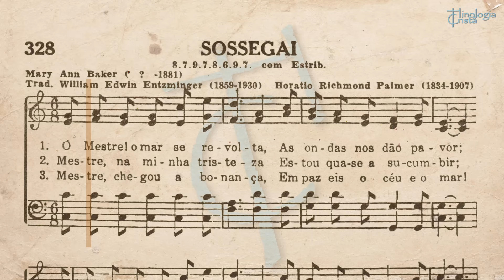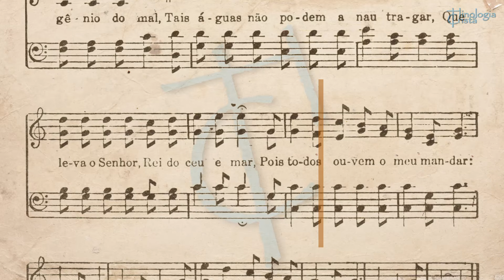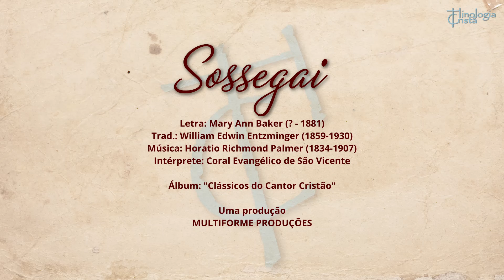CANTOR CRISTÃO 328 - MESTRE, O MAR SE REVOLTA [SOSSEGAI] - CORAL DA IGREJA BATISTA DE SÃO VICENTE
Letra: Mary Ann Baker (? - 1881)
Trad.: William Edwin Entzminger (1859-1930)

Ó Mestre, o mar se revolta,
As ondas não dão pavor;
O céu se reveste de trevas,
Não temos um salvador!
Não se te dá que morramos?
Podes assim dormir,
Se a cada momento nos vemos,
Sim, prestes a submergir?

(Estribilho)
As ondas atendem ao meu mandar:
Sossegai!
Seja o encapelado mar,
A ira dos homens, o gênio do mal,
Tais águas não podem a nau tragar,
Que leva o Senhor, Rei do céu e mar,
Pois todos ouvem o meu mandar:
Sossegai! Sossegai!
Convosco estou para vos salvar;
Sim, sossegai!

Mestre, na minha tristeza
Estou quase a sucumbir;
A dor que pertuba minha alma,
Eu peço-te, vem banir!
De ondas do mal que me encobrem,
Quem me fará sair?
Pereço sem ti, ó meu Mestre!
Vem logo, vem me acudir!

Mestre, chegou a bonança,
Em paz eis o céu e o mar!
O meu coração goza calma,
Que não poderá findar.
Fica comigo, ó meu Mestre,
Dono da terra e céu,
E assim chegarei bem seguro
Ao porto, destino meu.